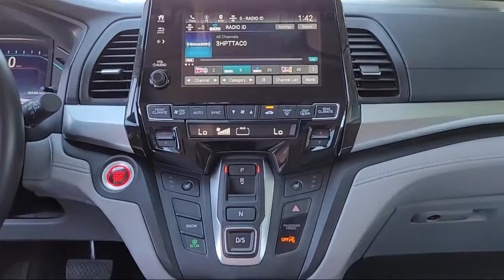2019 Honda Odyssey EX-L Passenger Van Pittsburg Concord Walnut Creek Vallejo Fairfield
2019 Honda Odyssey EX-L Passenger Van Stock Number: 66348 Vin:5FNRL6H74KB092236.

Winter Honda
3850 Century Ct